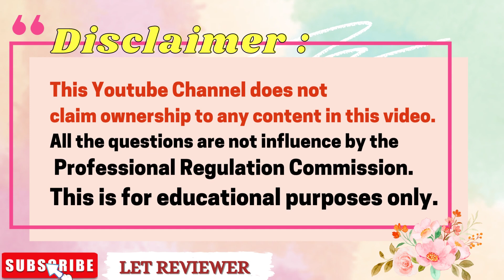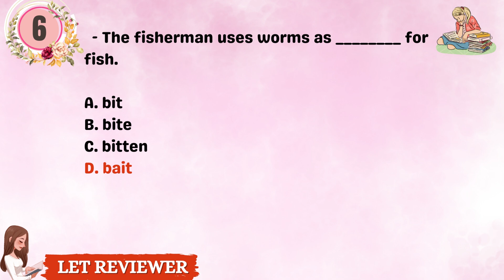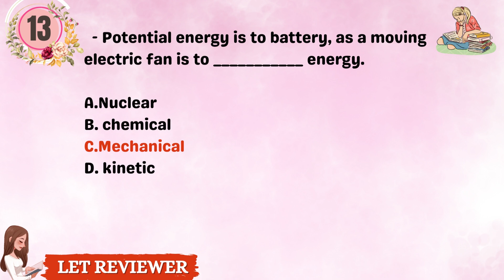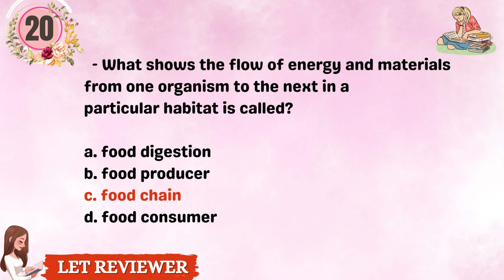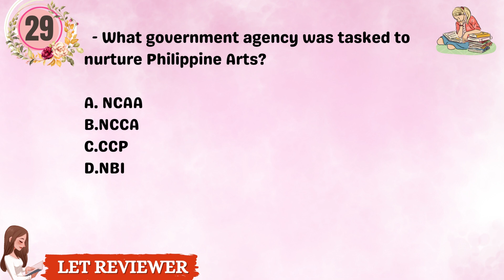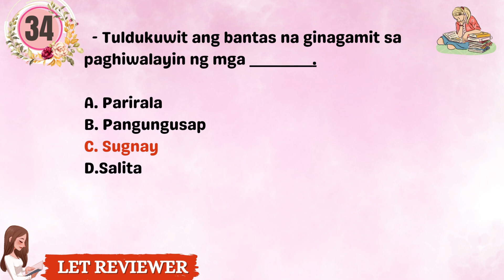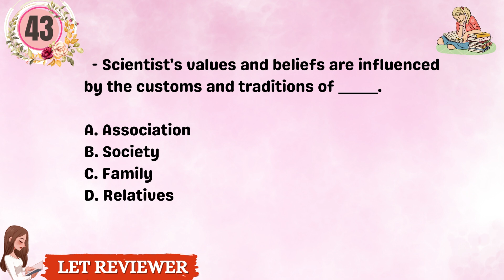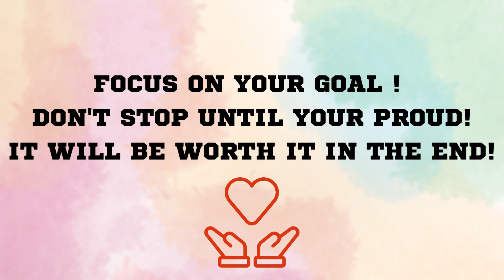ACTUAL LET EXAM MARCH 19, 2023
FOCUS ON YOUR GOAL !
DON'T STOP UNTIL YOUR PROUD!
IT WILL BE WORTH IT IN THE END!